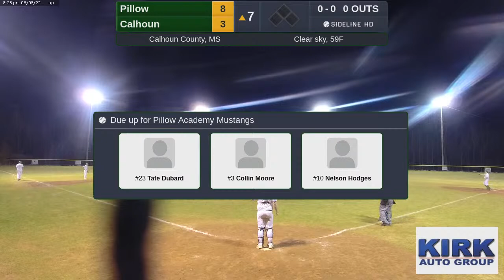Pillow @ Calhoun (2022.03.03)